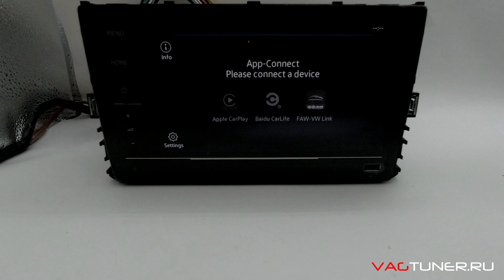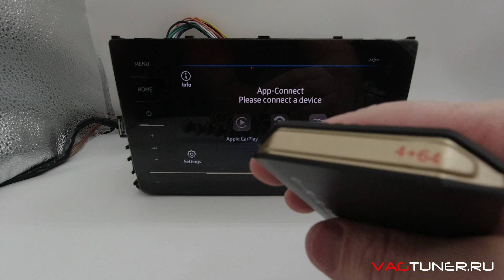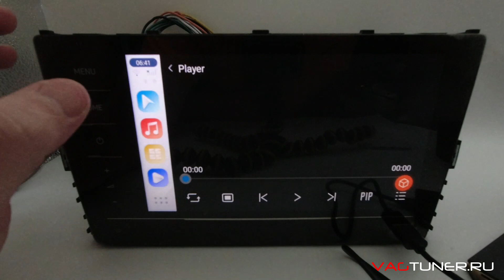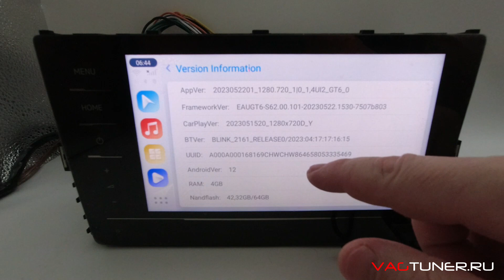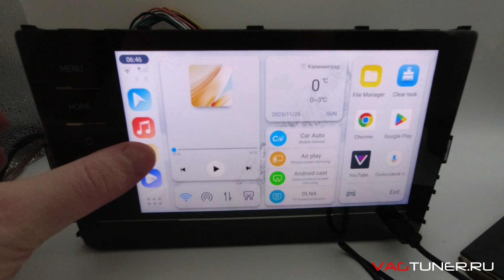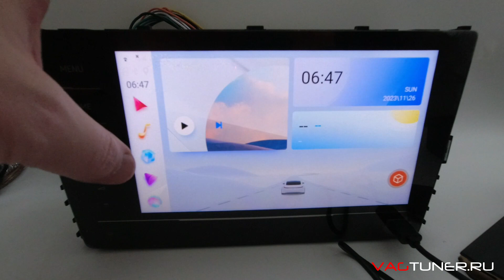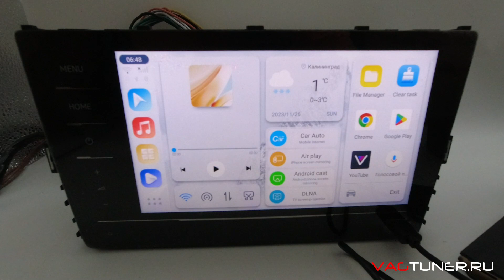Андроид бокс для штатных магнитол с CarPlay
Всем привет.
Представляю Вам интересную модель компактного андроид бокса, работающего через штатный carplay любой автомагнитолы превратив даже самую бестолковую магнитолу в медиацентр со всеми современными возможностями.
Это актуально так же для современных электромобилей Volkswagen ID3, ID4, ID6 у которых большой экран, но там кроме CarPlay ничего нету, а установить сторонние приложения нельзя.
Тест показан на примере штатной магнитолы для платформы MQB.
Комплект из видео (магнитола +можете андроид бокс) заказать за 38 000 руб из наличия в РФ.
Данная магнитола подойдет для Volkswagen Jetta 7
Поддержите видео лайком, а канал подпиской.
VAGTUNER.RU
★Индивидуальный подход к каждому клиенту!
★Прямые поставки запчастей и аксессуаров от производителей!
★Гарантийная и техническая поддержка от заводов-изготовителей!
★Вдохните новые технологий в ваш автомобиль!
★Опыт работы более 10 лет!
Мы в интернете:
На нашем канале мы выкладываем ролики с покупкой и восстановлением автомобилей, обзорами автомагнитол, камер заднего вида, выдвижных порогов и прочей интересной электроники и автоаксессуаров, которые можно установить на Ваш автомобиль, а так же размещаем инсайдерскую информацию о новинках, предоставленную нашими китайскими партнерами.